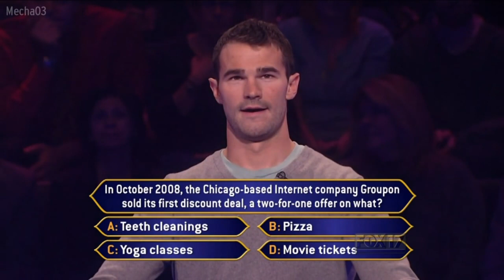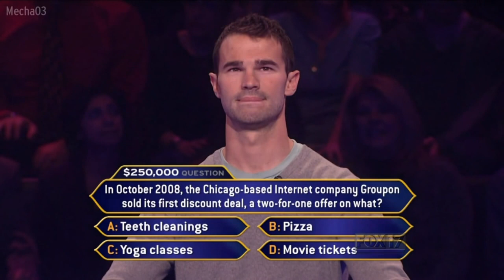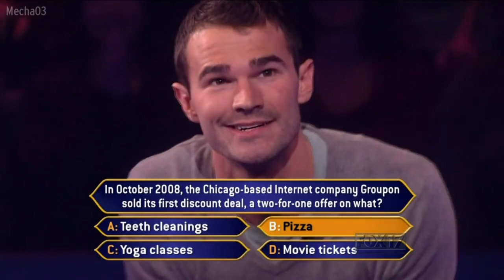August 3, 2023